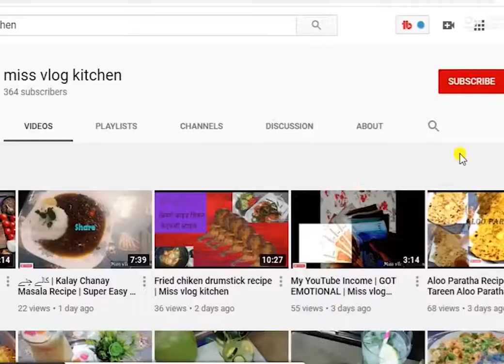Methi Mutter Malai Recipe | Restaurant Style Methi Matar Malai | मेथी मटर मलाई बनाने की विधि | MVK